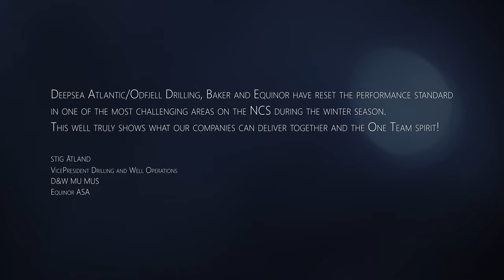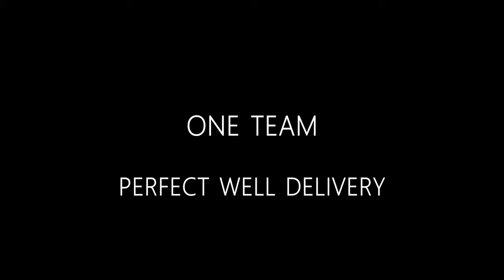Odfjell Drilling's Deepsea Atlantic in the Barents Sea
Håkon Erlandsen (Jazzathlete) plays the first concert ever in the top of a derrick on Deepsea Atlantic.